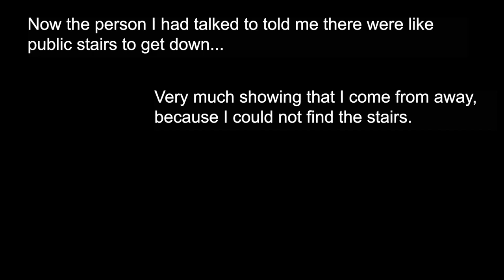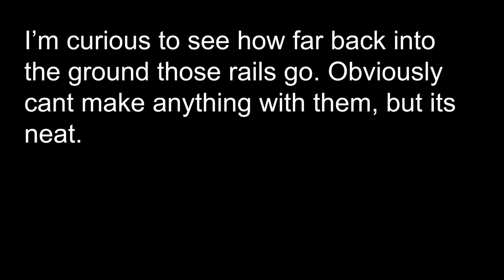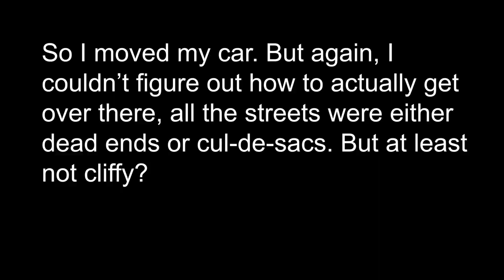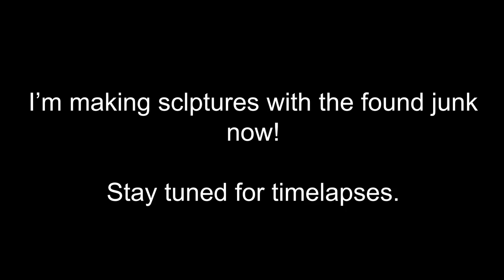Junk Picking in Glace Bay